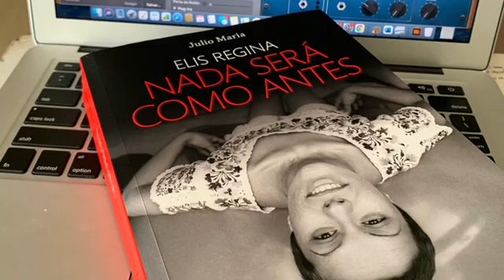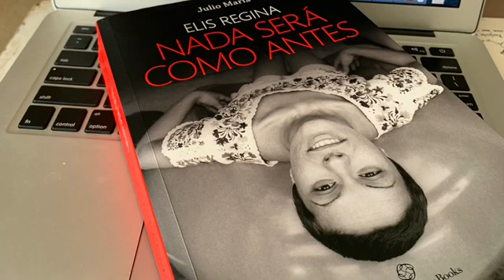Cap 18 NADA SERÁ COMO ANTES